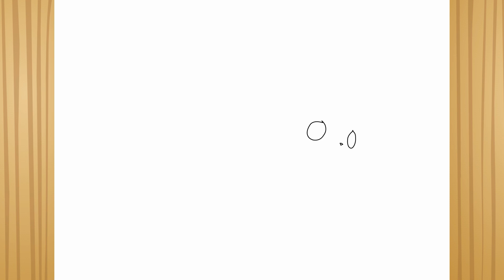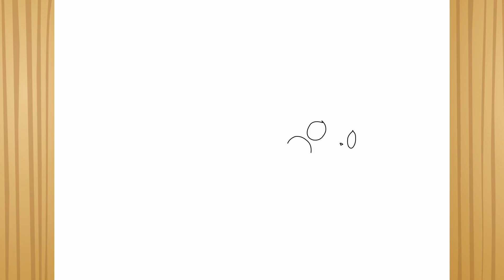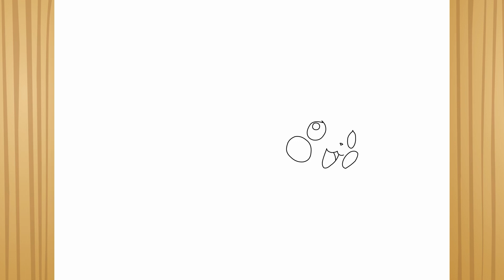Como desenhar o Pikachu com a Pokebola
Neste vídeo, o canal DCI - COMO DESENHAR mostra como desenhar o Pikachu com a Pokebola passo a passo, fácil e rápido.

✅ Torne-se um mestre do desenho digital e tradicional, designer gráfico e edição. Vários cursos de desenho tradicional e digital, editoração eletrônica, designer etc. Aproveite!